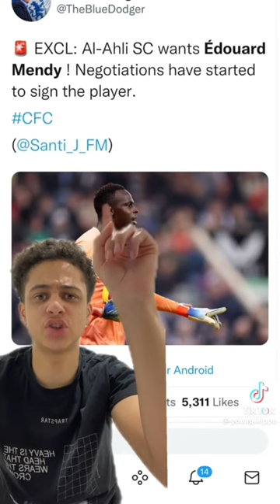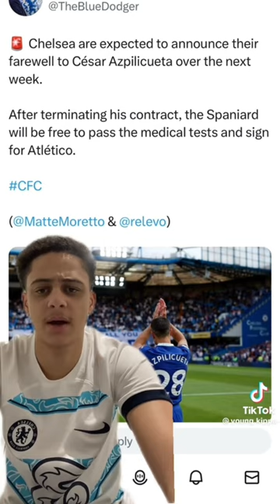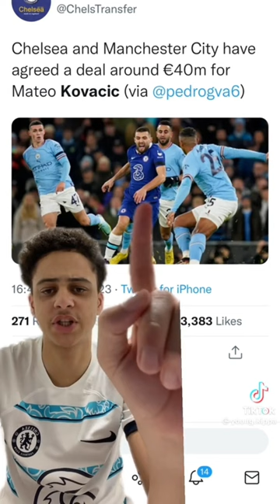Young Kippa’s rage during the summer transfer window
⁠@YoungKippa  Chelsea is a banter club